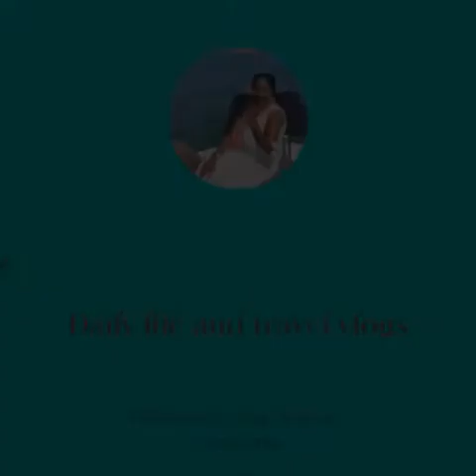Grocery Haul|Story Time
Hey guys!

I pray that you guys are doing well. As I enjoyed filming this vlog I hope that you would as well. Let me know what you guys think about the Door Dash story, and have you ever had any issues with them delivering your groceries. Chat with me in the comment section.

F